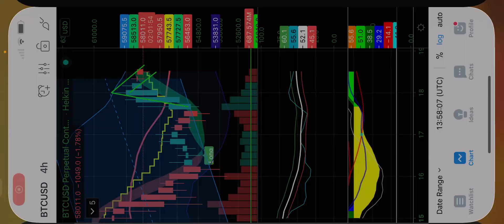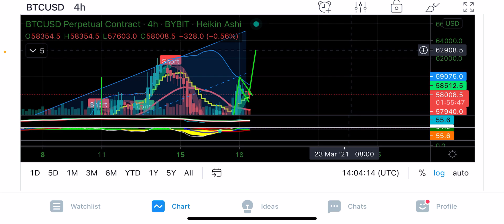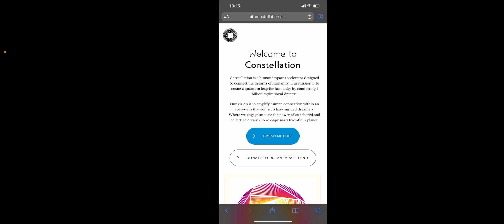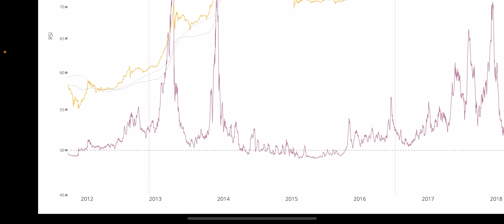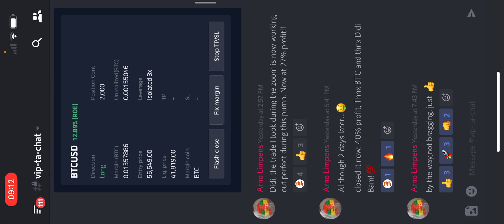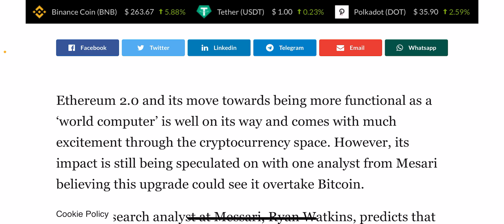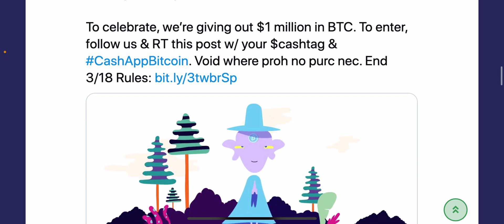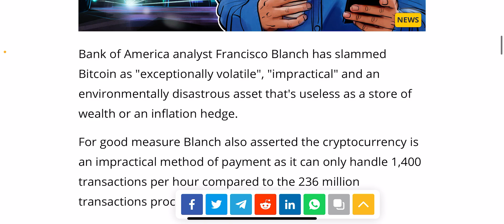SHOCKING!!! BITCOIN WILL GO INSANE!!! Check this NOW!!!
In todays video we take a look at the Bitcoin price and what to expect next as  the market is moving in a strange way. Bam indicator and BFAT profit! Brave browser update and much more!!

⏰ Time Stamps ⏰
0:00 Intro
0:30 The bitcoin TA Part
11:35 Blockchain News part